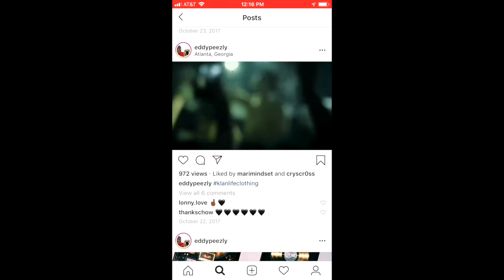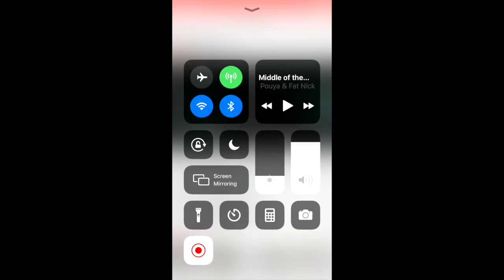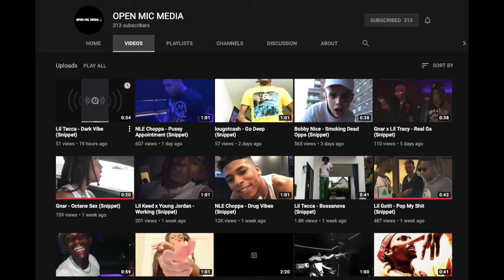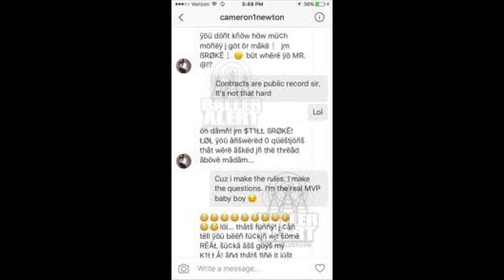Eddy P. Interview- SPINNER Podcast #6: Weight Loss, Woman's DM, and Hennessy.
Yo what is good everyone. Loved this chat I had here with Eddy P, who is a rising influencer in hip-hop. Funny dude with a bright future. We speak on his love for entertainment, joke around a bit, and about his platform Open Mic Media. Shoot me an Instagram DM if you want to be apart of the podcast!